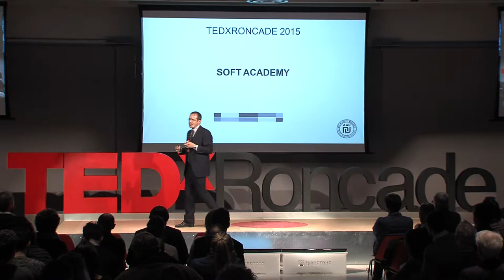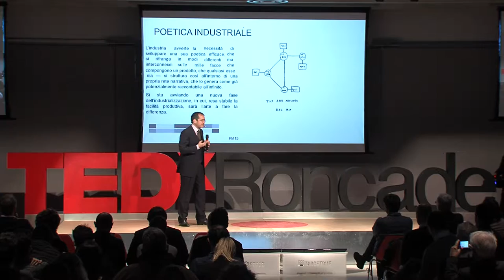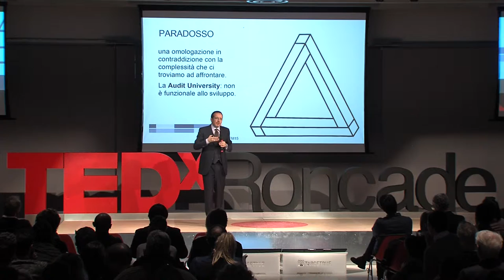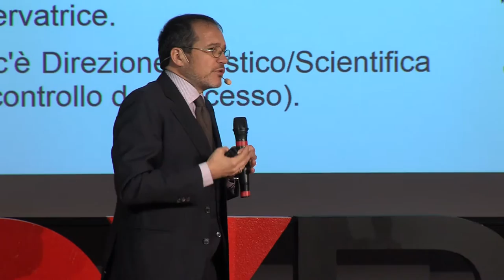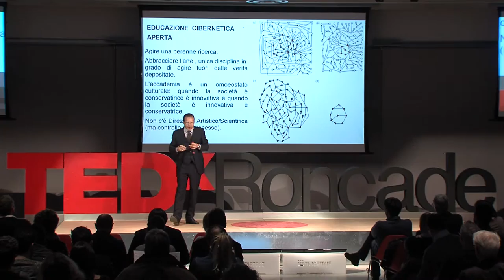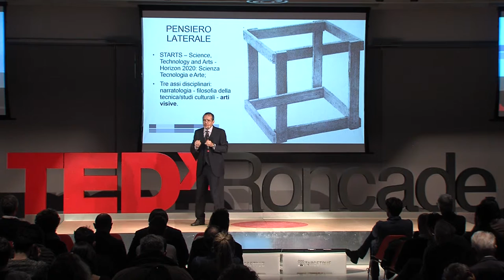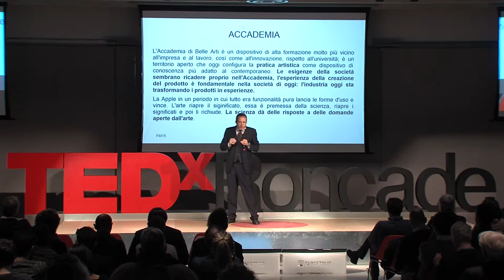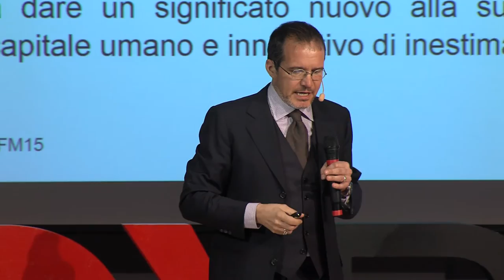Visual arts are a research tool to shape new interpreters | Francesco Monico | TEDxRoncade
We need to train an interpreter for the new millennium, an audacious multi-media player, a figure who can hold positions of responsibility, both in production process and the world of industry. For we have seen that these young people from the Fine Arts Academies have taken on responsible roles in companies. They will find work in research and development thanks to these visions furnished by art, and in this role they will be asked to give new meaning to their creativity, which is now becoming an extremely valuable and innovative form of human capital.

Venezia, 1968. PhD in Arte & Media. Docente di Mass Media da ormai 20 anni, nel 2000 ha fondato la Scuola di Media Design della NABA che ha diretto per 13 anni, ha progettato diversi master riconosciuti dal MIUR. Dal 2005 è Direttore del Programma di Ricerca Internazionale PhD T-Node del Planetary Collegium, University of Plymouth (UK), insignito nel 2011 del Best Education Forum Award. Nel 2013 ha fondato Ars Academy Research società di Ricerca e Formazione specializzata in innovazione tra scienza, tecnologia e arte (STARTS). Dal 2015 è Direttore dell’Accademia di Media Film & Arti Visive di Roma (AMFAV). Nel 2015 la sua Ricerca Dottorale è stata indicata come una delle “top ranked” dalla peer review internazionale del Leonardo Journal MIT Press (LABS), la versione consultabile è tradotta in italiano con il titolo “Lessico essenziale sull’educazione”.